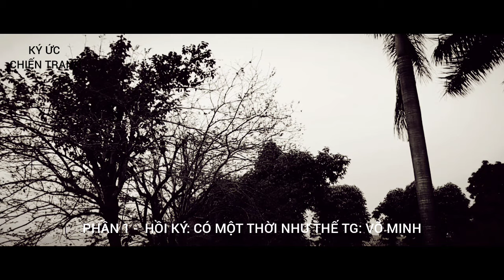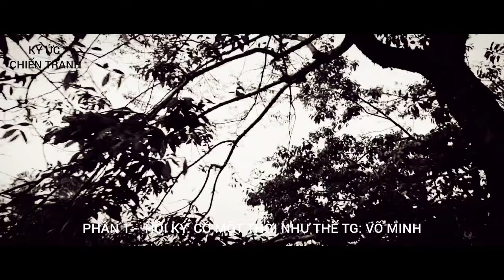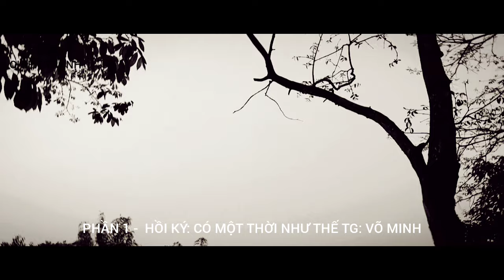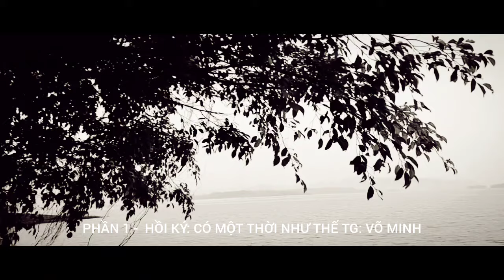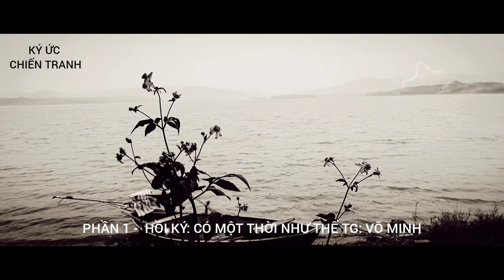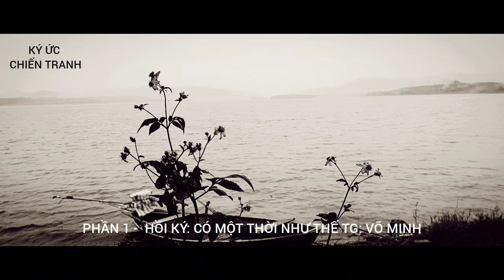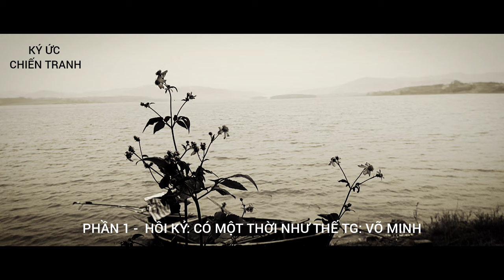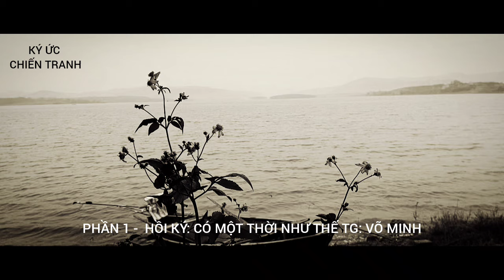(1) Hồi ký: Võ Minh - có một thời như thế - vượt Trường Sơn vào chiến trường B2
CÓ MỘT THỜI NHƯ THẾ

Kênh ký ức chiến tranh, trân trọng giới thiệu cuốn Hồi ký. "Có một thời như thế"của  tác giả Cựu chiến binh Võ Minh.

Sau đây mời các bạn cùng nghe.
Chương 1.

Lời của Tác giả.

Tôi - Một thành viên trong Hội Cựu chiến binh của trung đoàn 2 7 mốt miền Đông Nam bộ anh hùng. Cách đây 36 năm, nếu tính chính xác là từ ngày 9 tháng 11 năm 1971, gần 3 ngàn cán bộ chiến sĩ trung đoàn chúng tôi, chủ yếu từ các miền quê Thanh Hoá, Nghệ An, Hà Tĩnh, Quảng Bình và một số nữa là ở các tỉnh khác, rời miền Bắc hậu phương, hành quân cuốc bộ vượt dãy núi Trường Sơn hùng vĩ, để bổ sung lực lượng chiến đấu cho chiến trường miền Đông Nam bộ.
Suốt cả một chặng đường dài hành quân, với bao vất vả, khó khăn, gian khổ. Lội suối, trèo đèo, vượt qua những con dốc cao dựng đứng. Tập kích, phục kích, chống càn, chốt chặn, công đồn địch đều từng nếm trải. Bao miền đất lạ chúng tôi đã qua, có rất nhiều đồng đội thân yêu nằm lại đó.

Chiến tranh quá khắc nghiệt, nó đã ngốn đi không biết bao nhiêu con người và sức lực của chúng ta. Chúng tôi muốn quên đi, muốn chôn nó chặt sâu vào dĩ vãng. Mới ngày nào đó, cả trung đoàn 2 7 mốt cùng hành quân vào chiến trường. Quân đi nườm nượp chen kín mặt đường Trường Sơn. Nhìn về phía trước, phía sau vẫn không thể nào thấy được người đi đầu hay đi cuối đoàn quân.

Quân số lúc đó gần ba nghìn người. Thế mà giờ đây, ngồi điểm lại, không biết có còn được ba trăm người nữa không? Dẫu biết rằng: Sau gần bốn chục năm, có rất nhiều người do vết thương tái phát, hay di chứng của những cơn sốt rét giữa rừng Trường Sơn hoặc một lý do nào đấy đã đưa họ về thế giới bên kia vĩnh hằng. Để về cùng với tổ tiên, về với những người đồng đội, đã mãi mãi nằm lại ở nơi chiến trường xa mà chưa hề được hưởng một giây phút của ngày toàn thắng, hoà bình, thống nhất đất nước.

Nhưng vẫn còn đó, những người bố, người mẹ và những thân nhân của những người đã hy sinh, cả cuộc đời còn lại vẫn khắc khoải trông chờ những đứa con rứt ruột đẻ ra, nuôi khôn lớn, đã ra đi mãi mãi không về. Ngay với tôi, có hai người bạn thân thiết là Trần Ngọc Nam và Trần Văn Hồng, cùng học một lớp thời phổ thông, cùng nhập ngũ một ngày, cùng một đơn vị đi vào chiến trường, vừa mới tham gia chiến trận được một thời gian ngắn, hai anh đã nằm lại trên mảnh đất chiến trường, không còn cơ hội để trở về gặp lại bố mẹ và những người thân nữa. Không thực hiện được lời hứa của mình và lời nguyện ước, mong đợi của người cha, người mẹ trong lần gặp cuối cùng, kể từ ngày chia tay các anh trước lúc lên đường ra tuyến lửa:
- Các con ra đi, chân cứng, đá mềm. Hãy nhớ trở về với bố mẹ! Bố mẹ ở nhà sẽ đợi chờ con!
Thế mà, các anh đã ra đi mãi mãi, để cho bố mẹ già tuổi đã ngoài tám, chín mươi, còn mang trên mình những căn bệnh hiểm nghèo, vẫn  nén chịu bao đau đớn, gồng mình khắc khoải được sống, mong ngóng chờ đợi đứa con của mình trở về…